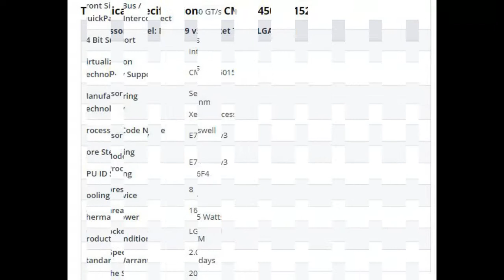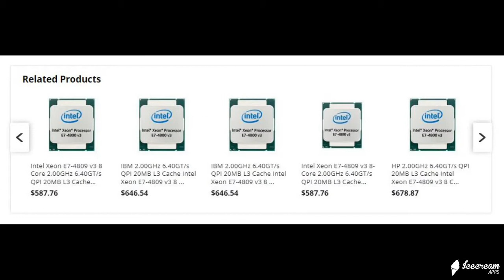CM8064501551526 Intel Xeon E7-4809 v3 8 Core 2.00GHz 6.40GT/s QPI 20MB L3 Cache Socket 2011-1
CM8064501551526 Intel Xeon E7-4809 v3 8 Core 2.00GHz 6.40GT/s QPI 20MB L3 Cache Socket 2011-1 Processor

Intel · Intel Xeon · Eight-core · 2 GHz · Socket LGA2011 · 20 MB cache memory
Intel Xeon E7-4809 v3 Octa-core (8 Core) 2 GHz Processor - Socket R LGA-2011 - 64-bit Processing - 22 nm - 115 W - 158°F (70°C) (CM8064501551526)

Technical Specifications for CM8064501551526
Processor Model: E7-4809 v3 Socket Type: LGA 2011
Brand Intel
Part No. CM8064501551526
Processor Type Server
Series Xeon Processor
Processor Family E7-4800 v3
Core Model Type/ProcNo. E7-4809 v3
# of Cores 8
# of Threads 16
CPU Socket Type LGA 2011
Front Side Bus / QuickPath Interconnect 6.40 GT/s QPI
64 Bit Support Yes
Virtualization Technology Support Yes
Manufacturing Technology 22 nm
Processor Code Name Haswell
Core Stepping E0
CPU ID String 306F4
Cooling Device No
Thermal Power 115 Watts
Product Condition OEM